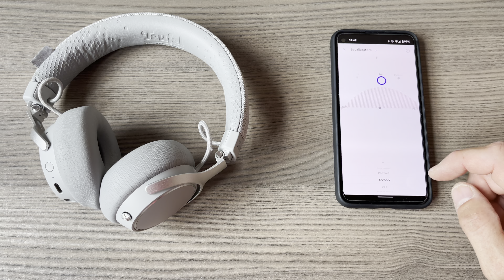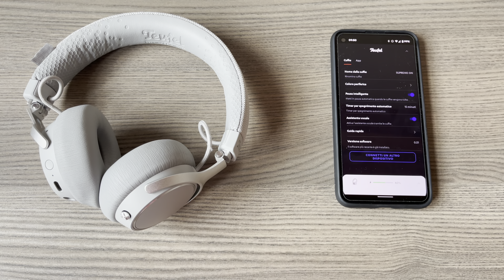Recensione cuffie TEUFEL SUPREME ON : Audio eccellente e prezzo giusto.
Le cuffie Teufel Supreme ON sono un prodotto davvero ottimo, che mi ha convinto sotto diversi punti di vista, In primis, l'audio, sempre preciso ed equilibrato.
Scopritele nella recensione!

💡 La mia pagina dei consigli su Amazon

🥰 Se acquisti un prodotto usando un mio link, è come se mi offrissi un caffè 🙂.

1️⃣ Lo smartphone che ti consiglio sotto i 200€
2️⃣ Lo smartphone che ti consiglio sotto i 300€
3️⃣ Lo smartphone che ti consiglio medio gamma : Oppo Find X3 LITE
4️⃣ Lo smartphone che ti consiglio Top di gamma

❓Quale smartphone uso? : iPhone 12 Pro Max

Best Buy? Galaxy A52

Tutti i video sono registrati con iPhone 12 Pro MAX